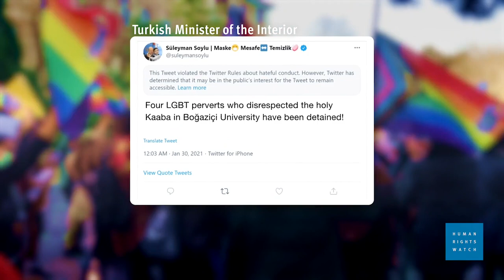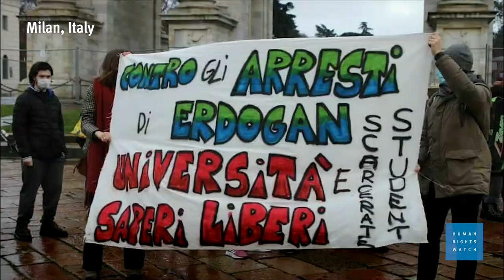Turquie : Manifestations d’étudiants à Istanbul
Depuis début janvier 2021, des étudiants de l’Université Boğaziçi (Université du Bosphore) à Istanbul ont manifesté contre la décision du président turc Recep Tayyip Erdoğan de choisir un nouveau recteur de cette université.  La répression a été rapide et dure, particulièrement contre les étudiants LGBT. HRW appelle à la libération des étudiants arrêtés, et au respect de la liberté d’enseignement, sans influence politique. Communiqué